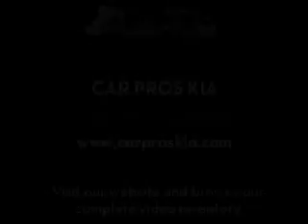2009 Kia Rondo Tacoma WA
We are proud to present this 2009 Kia Rondo.

 Year: 2009
 Make: Kia
 Model: Rondo
 Engine: 2.4L
 Trans.: Automatic
 Exterior: Black
 Miles: 11,766
 Interior: Gray

 2009 Kia Rondo Tacoma WA